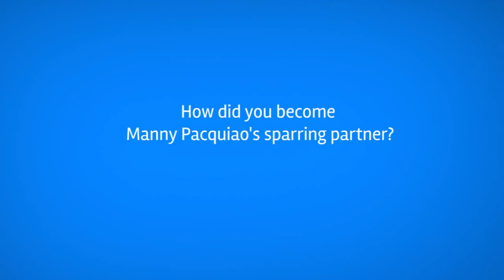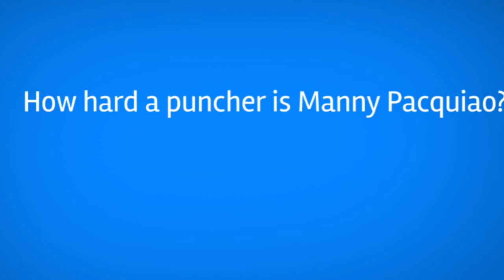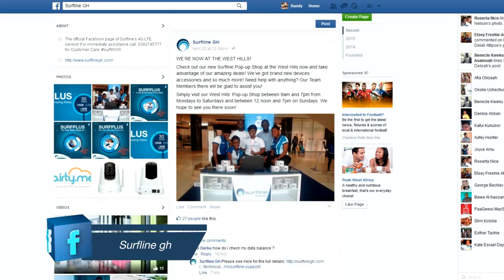Fredrick Lawson Talks Sparring With Manny Pacquiao - One on One via AllSports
In anticipation of the upcoming fight, watch the video below of Ghanaian Welterweight Fredrick Lawson talking about his experience training and sparring with Manny Pacquiao and his thoughts on the upcoming MayPac fight. To make your prediction and stand a chance at winning cool prizes from Surfline,